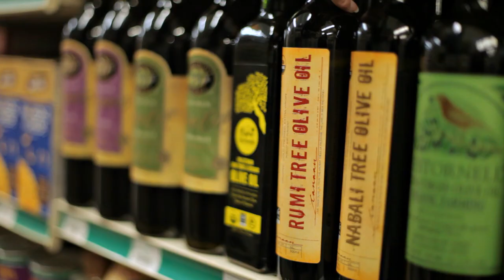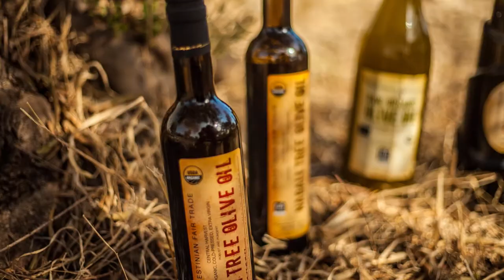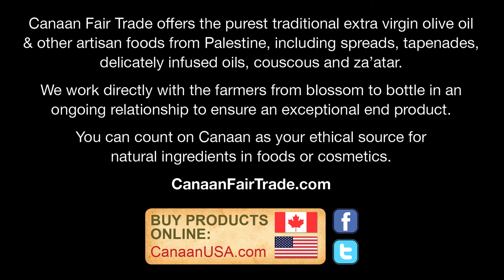Canaan Fair Trade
Canaan Fair Trade offers the purest traditional extra virgin olive oil & other artisan foods from Palestine, including spreads, tapenades, delicately infused oils, couscous and za'atar.

We work directly with the farmers from blossom to bottle in an ongoing relationship to ensure an exceptional end product.

You can count on Canaan as your ethical source for
natural ingredients in foods or cosmetics.